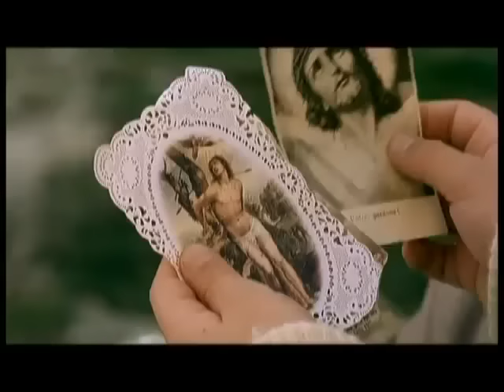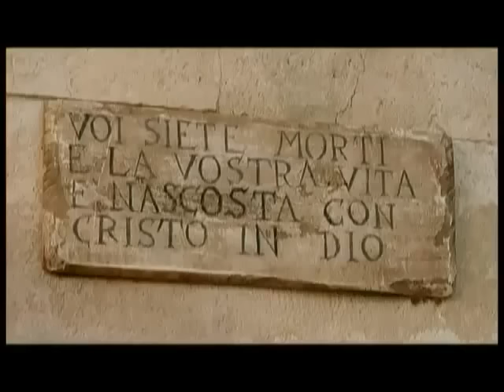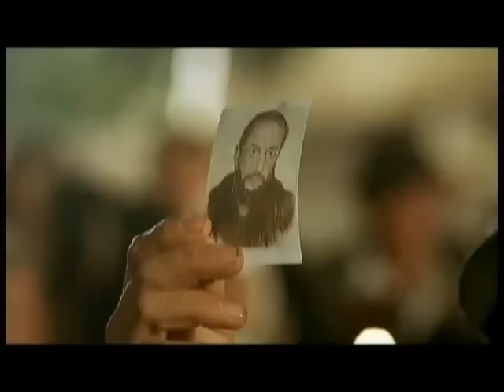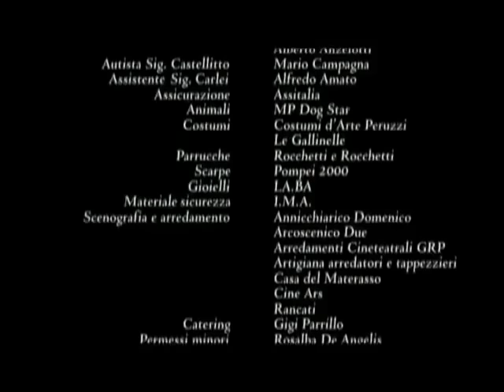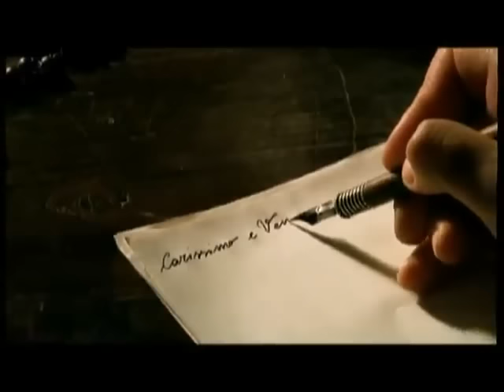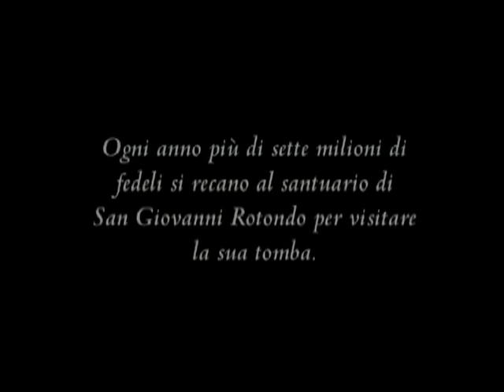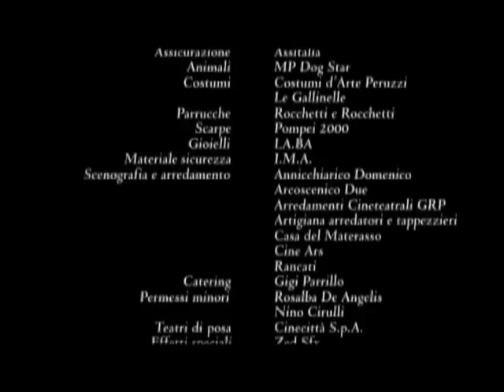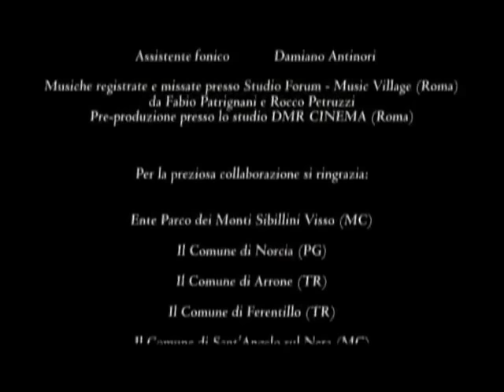La vida de San Pío de Pietrelcina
Su vida fue un verdadero calvario, pero el Señor en su infinita fidelidad lo revistió de incomparables dones...Una película extraordinaria que nos mantendrá cautivados.